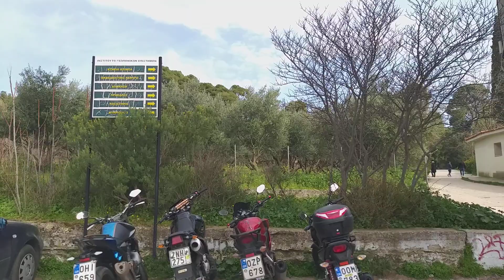Walk - Greece - Athens - Sygrou Park - part 1/2 - March 2020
A walk in Sygrou Park, Athens, Greece - March, 2020.

Tools used:
Smartphone - Samsung Galaxy A6 Plus Duos
Stabilizer - Zhiyun Smooth Q

If you like these videos, and want to support us, please check our books

You may find something you like. :)